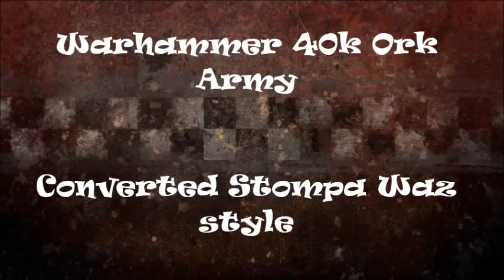Warhammer 40k Ork Army Converted Stompa waz style